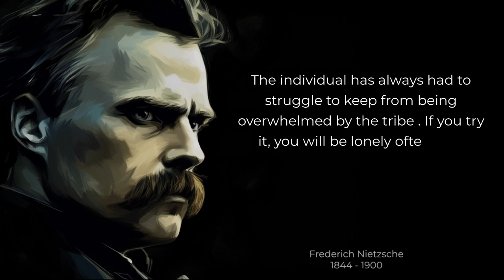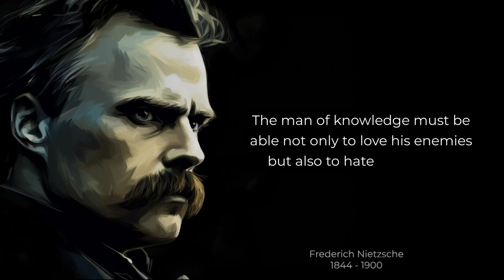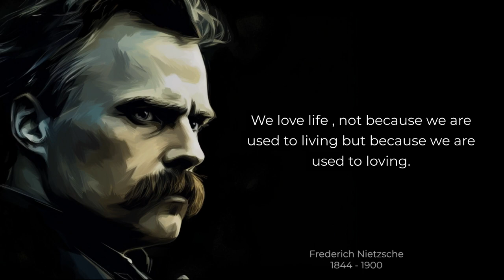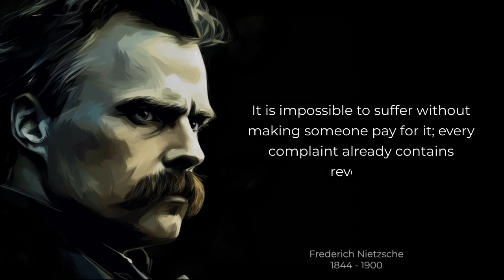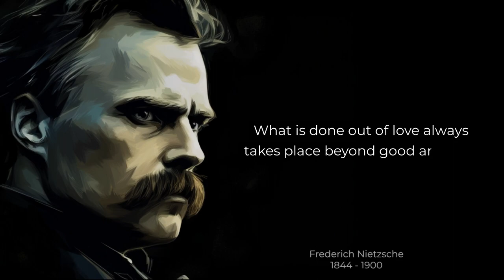Mind-Blowing Friedrich Nietzsche Quotes that Will Change Your Life!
Ready for a philosophical roller-coaster? Dive deep into the provocative world of Friedrich Nietzsche, one of history's most controversial thinkers. Unpack his most electrifying quotes in this video and discover why Nietzsche's groundbreaking thoughts continue to inspire and challenge us today. Expand your horizons and rethink your worldview with these potent Nietzsche quotes that promise to change the way you perceive life, forever!